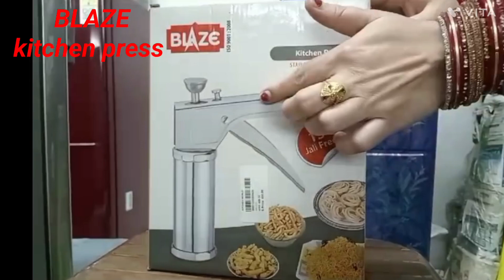New latest collection of kitchen gadgets cheapest collection.magic basket knife sharpener blaze pres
New latest collection of kitchen gadgets cheapest collection.
cheap collection
knife sharpen

blaZe press

magic basket